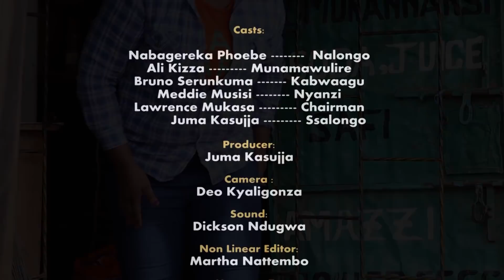NALONGO MU KABAAWO: Ensonga ezikwata ku muntu w'abulijjo. B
Ensonga za Paasita Bujingo zikyalanda.

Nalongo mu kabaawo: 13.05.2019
Nabagereka ne banne